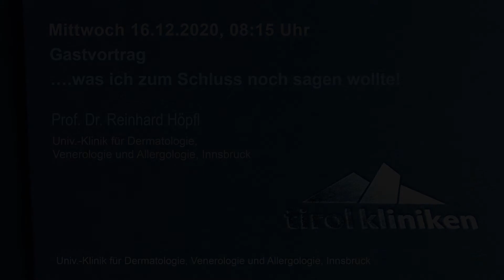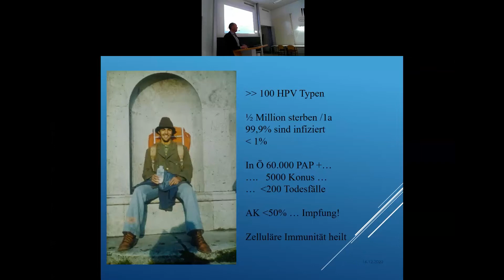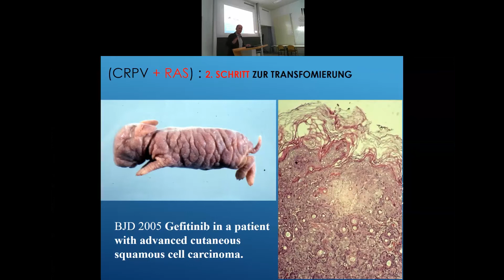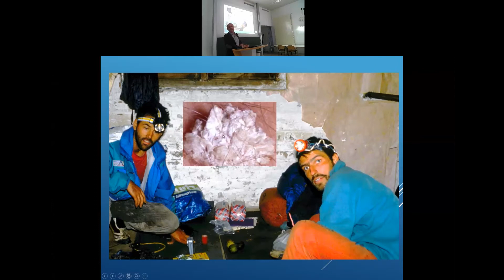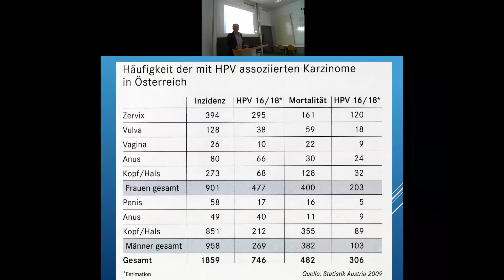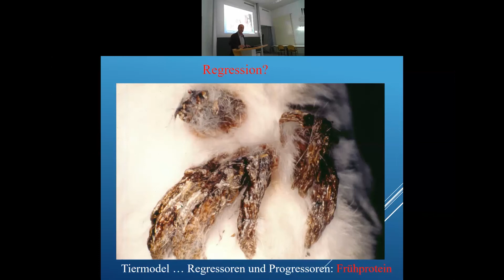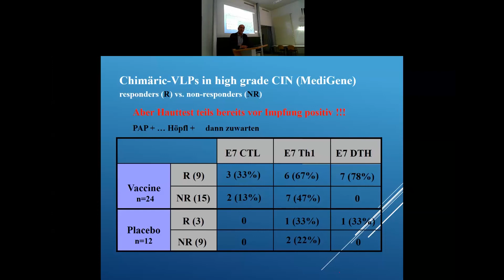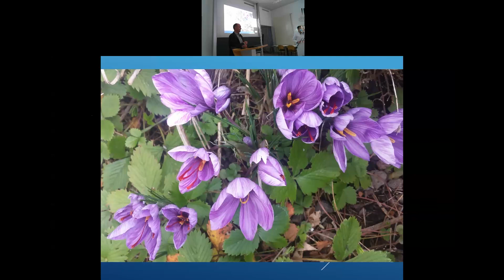….was ich zum Schluss noch sagen wollte!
Gastvortrag von Prof. Dr. Reinhard Höpfl (Univ.-Klinik für Dermatologie, Venerologie und Allergologie, Innsbruck)